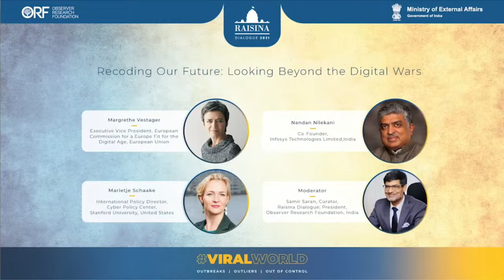Raisina Dialogue 2021 || Digital Governance for Individuals || Corporations and States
Raisina 2021, Recoding Our Future: Looking Beyond the Digital Wars. Digital technology will drive growth and development in the coming decade. At the moment cowboy regulations define Big Tech which are increasingly reluctant to accept any governance norms. This absence of global tech governance has begun creating anxieties, security concerns and hostilities. The 5G debate has only served to accentuate the fact that global governance norms can no longer wait. How can nations individually and collectively address the questions of choice, ownership and control of communications infrastructure? How to resolve contentious issues around data ownership? Where does data sovereignty begin and end? What can be done through global governance norms, involving all three stakeholders—individuals, corporations and states—to ensure information security and a safe internet?

Margrethe Vestager, Executive Vice President, European Commission for a Europe Fit for the Digital Age, European Union

Nandan Nilekani, Co-Founder, Infosys Technologies Limited, India

Marietje Schaake, International Policy Director, Cyber Policy Center, Stanford University, United States

Moderator – Samir Saran, Curator, Raisina Dialogue; President, Observer Research Foundation, India

The Raisina Dialogue is a multilateral conference committed to addressing the most challenging issues facing the global community. Every year, global leaders in policy, business, media and civil society are hosted in New Delhi to discuss cooperation on a wide range of pertinent international policy matters.

The conference is hosted by the Observer Research Foundation in collaboration with the Government of India, Ministry of External Affairs.